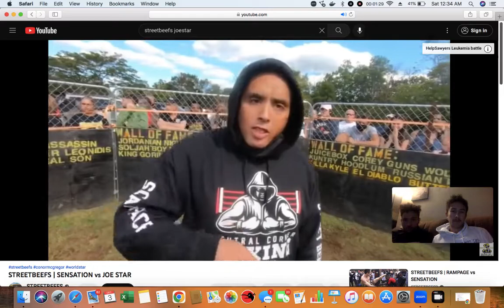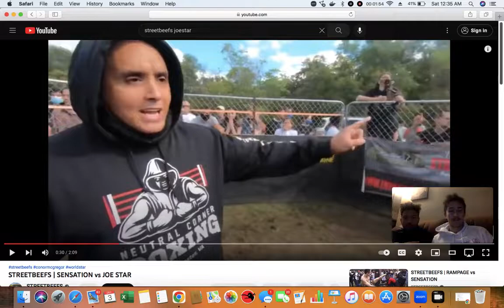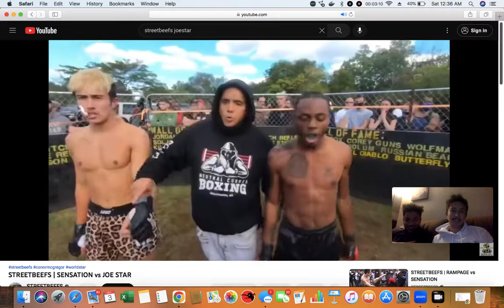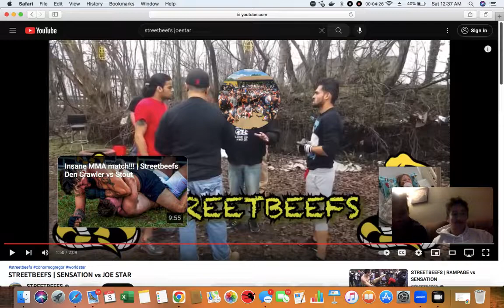Who's got no striking?!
Reacting to my 3rd @STREETBEEFS_ fight. Shoutout my boy Nate, always cool hanging with him.
mma jujitsu boxing workout diet all kinda of content coming soon